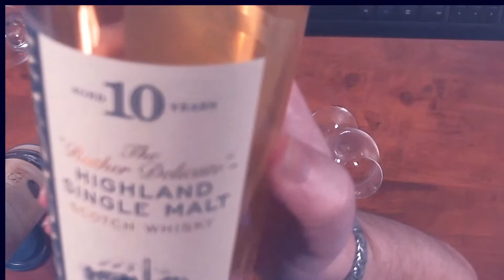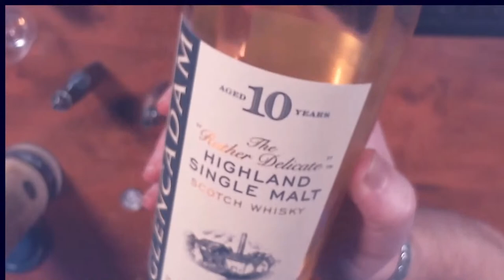Post Blackout Pub Reopening.